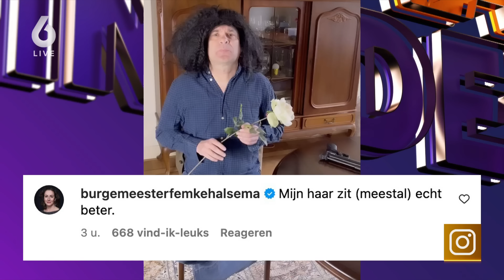Albert Verlinde: ‘Ik ben nog steeds in shock en emotioneel…’ | VANDAAG INSIDE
De Vandaag Inside-tafel reageert op de protesten zondag rond de opening van het Nationaal Holocaustmuseum.